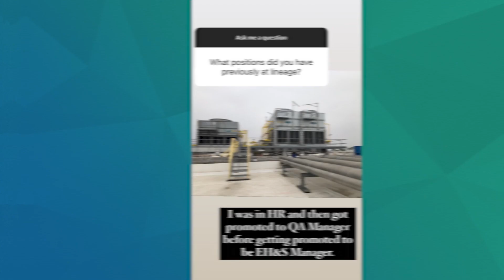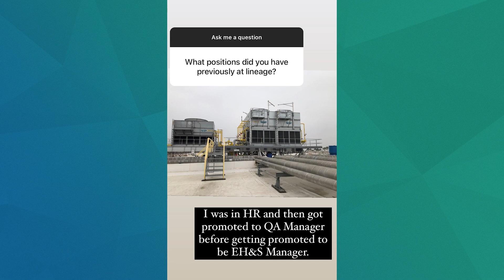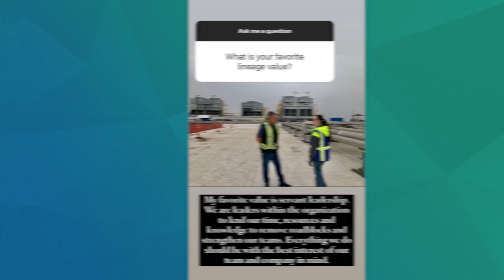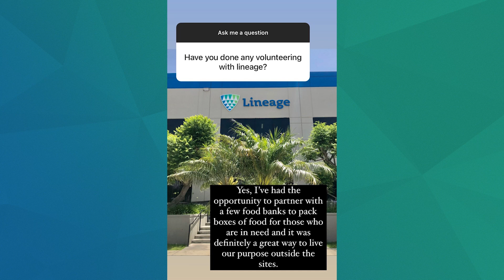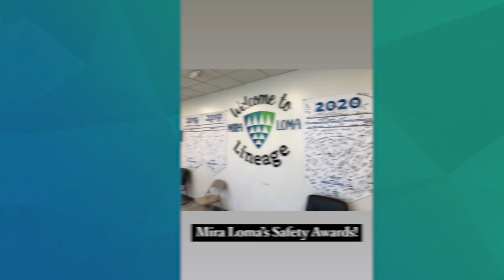A Day in the Life of an Environmental Health & Safety Manager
Join us for a behind-the-scenes look at Genna Sari's role as an Environmental Health & Safety Manager in Mira Loma, CA (USA)!